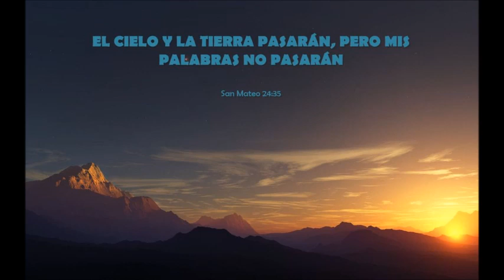Cristo siempre es fiel - Graduación IMH 2018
Todo el reconocimiento al Señor Jesús y agradecimientos a los hnos que presentaron este canto en el día de la graduación del IMH en 2018.